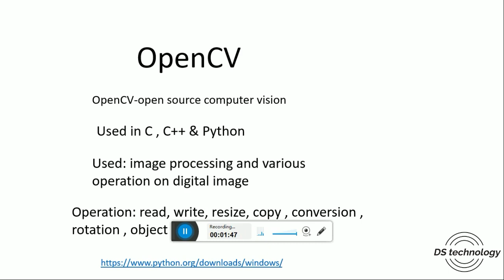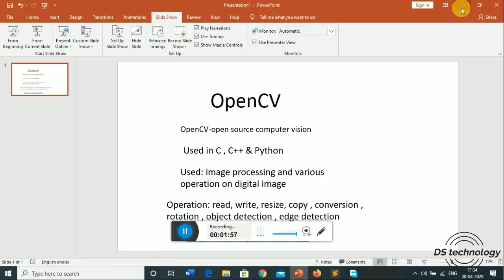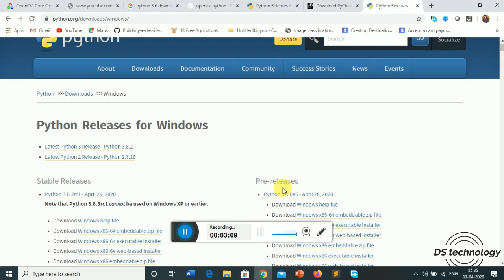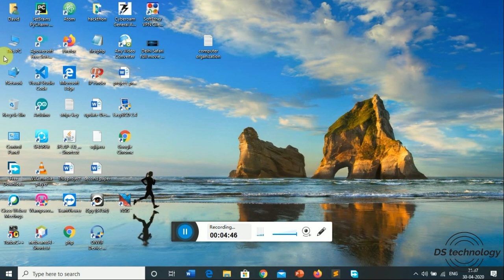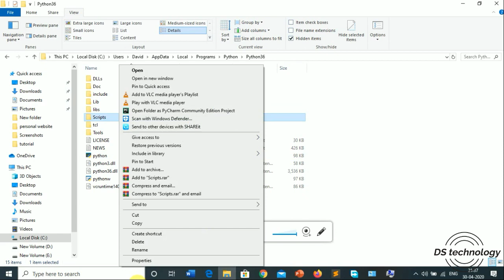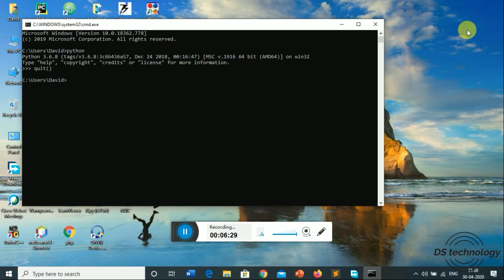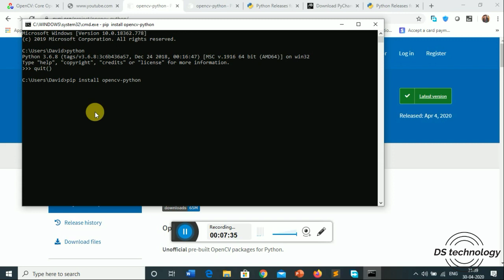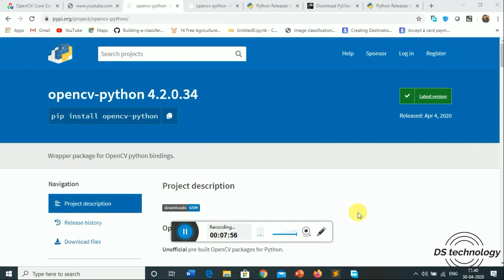how to install python 3.7 on windows 10 | how to install opencv in python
welcome to DS technology in hindi tutorial.
In this video on OpenCV/Image processing Python Tutorial For Beginners.I am going to show you how to install python latest version on various operation system like windows(used in demonstration ) and also setup the python path variable so that python can access in command prompt.
After that we are going to install openCV python library which will going to use in our futute tutorial i.e image processing using python.

# install opencv library using command prompt

if your want to learn machine learning ,deep learning and Artificial intelligance , follow
our tutorial, we are going from basic to advance from scartch .
how to install python 3.7 on windows 10
how to install python in ubuntu
how to install python in kali linux
how to install python 3.8.2 on windows 10 how to install python on windows 7
how to install opencv in python
how to install opencv in pycharm
how to install opencv
how to install opencv on ubuntu 16.04 for python
how to install opencv in vscode
how to install opencv in ubuntu
how to install opencv package in anaconda
how to install opencv python in windows 10

how to install opencv anaconda,how to install opencv in raspberry pi 3
how to install opencv in visual studio code
how to install opencv on windows
how to install opencv in anaconda python 3.7

install python,install python on windows 10
install python on ubuntu
install python in kali linux,install python in visual studio code
install python in linux,install python on windows 8
install python on mac
install python on windows 7
install python in windows

HOPE YOU WILL ENJOY THIS TUTORIAL!

THANKS